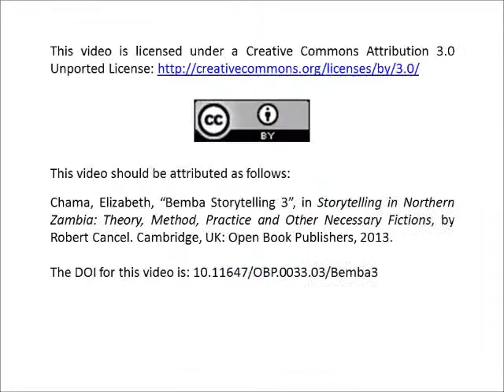Elizabeth Chama, "Bemba Storytelling 3".